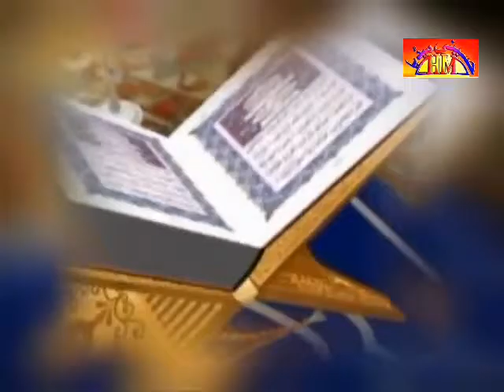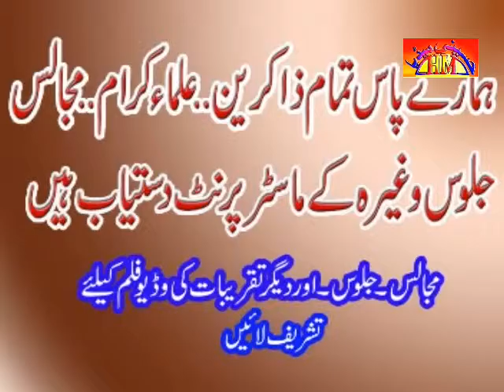Allama Muhammad Hussain Najfi | 15 Ramzan 2010 | Sargodha | Majlis 6